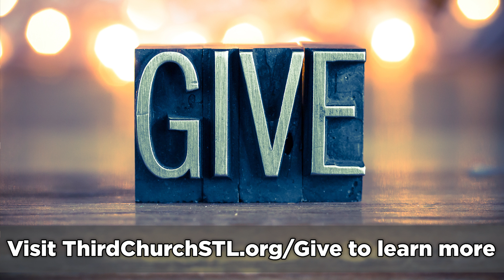December 24, 2023 Service Announcements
There's a lot happening around Third Church, that we don't want you to miss! Take a look at the Sunday announcements!